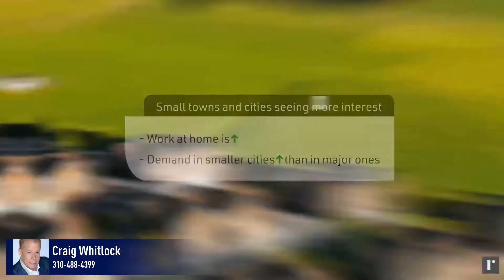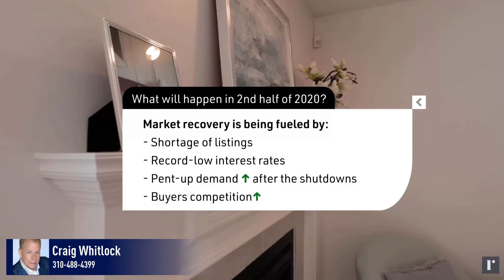California Market Forecast - Craig Whitlock